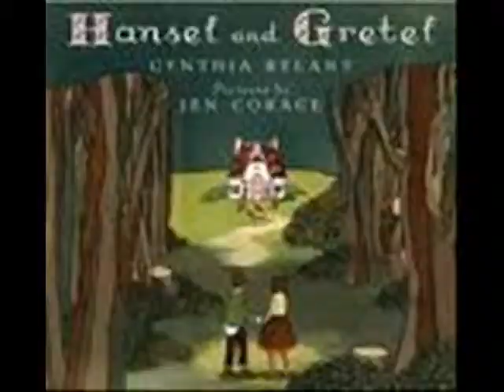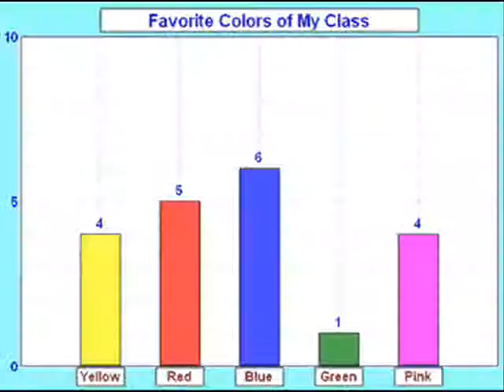phone home - floz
read it